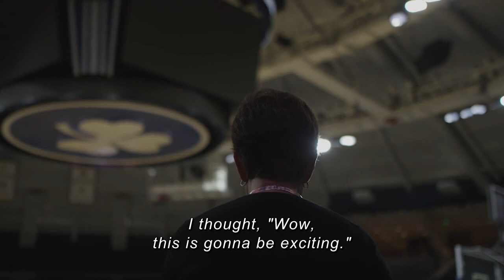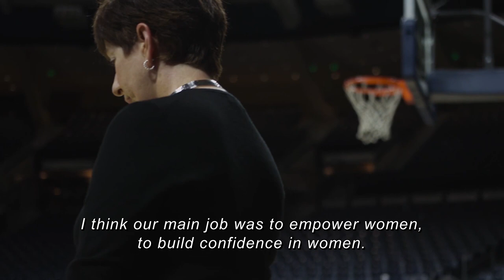2023 Pat Summitt Award: Muffet McGraw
The NCAA's Pat Summitt Award annually has recognized an individual in the Association's membership who has demonstrated devotion to the development of college athletes and has made a positive impact on their lives. The winner receives a $10,000 honorarium to donate to an organization that combats or researches neurological diseases.